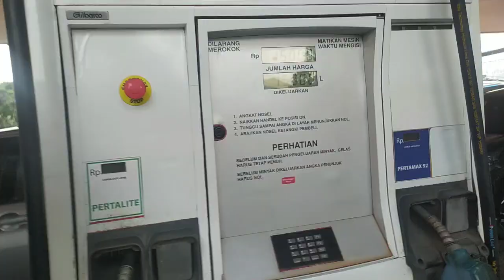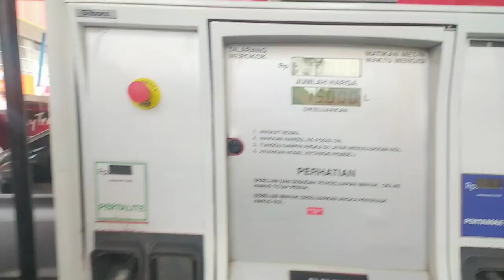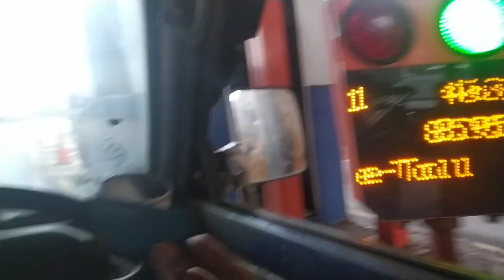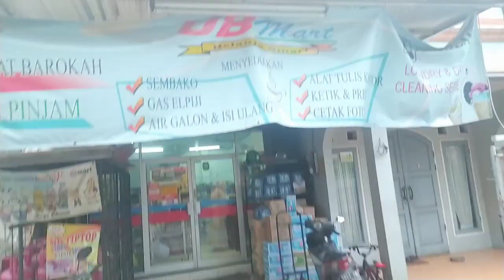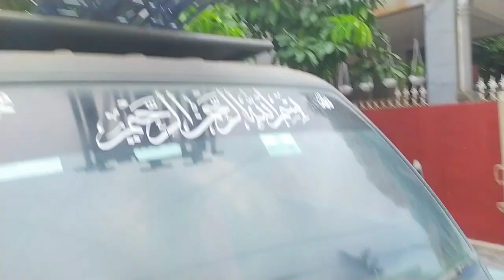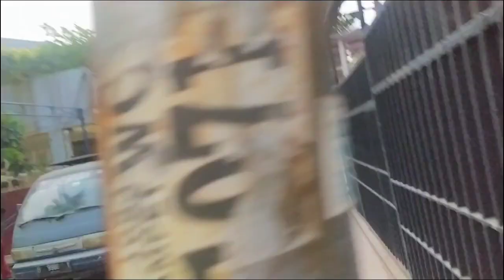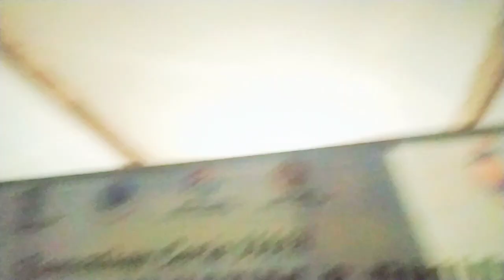kirim tenda kota Bekasi jati bening kerja dari terang sampe gelap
Rabu 11 Oktober 2023 tenda kirim wilayah jati bening